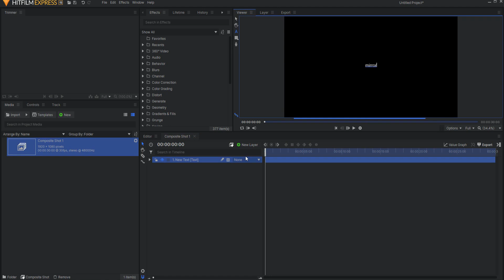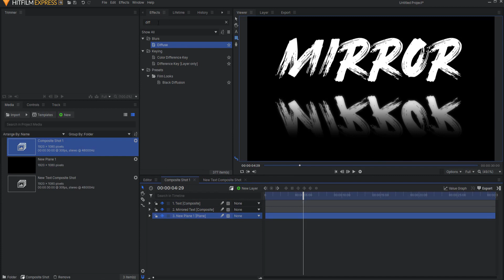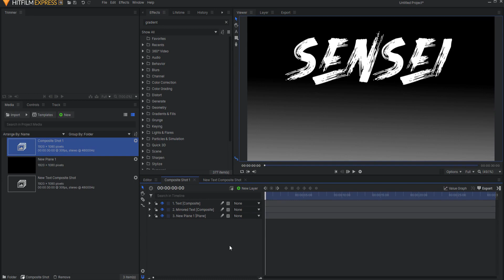Mirrored Text Effect | HitFilm Express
In this video, I show how to create a simple yet easy Mirrored Text Effect in HitFilm Express!